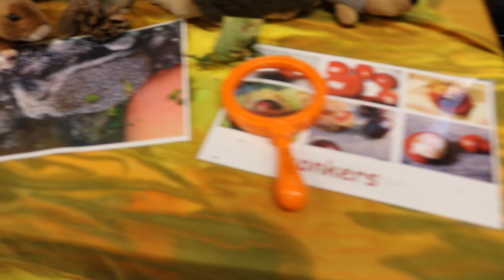SENSupport.Northway: Introduction to our channel!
This is a short introduction to our channel, offering SEN support to parents of children with special needs. We have gained our knowledge and expertise through working with a range of special needs children at Northway School and undergoing training in many of the areas we discuss. We have specialists in particular areas of the school, such as: Sensory, Behaviour, ICT, Drama, Art etc.
We want to help as many parents as possible with supporting their special needs child.